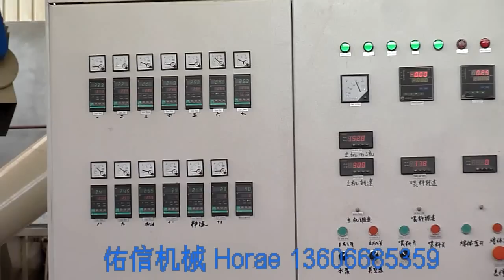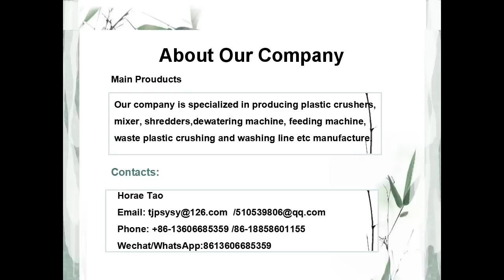PET bottle washing line and pelleting unit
PET bottle crushing washing and drying line
Waste PET bottle recycling line
YOUXIN plastic machine company
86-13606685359